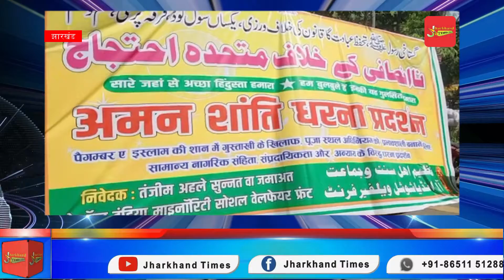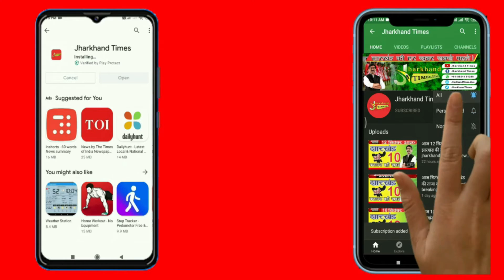पूजा स्थल अधिनियम को प्रभावशाली नहीं बनाया गया तो देश की एकता के लिए खतरा साबित होगा= बाबर खान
पूजा स्थल अधिनियम को प्रभावशाली नहीं बनाया गया तो देश की एकता और अखंडता के लिए खतरा साबित होगा= बाबर खान